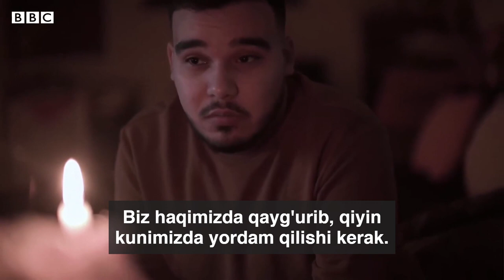Ит ҳам бундай яшамайди - Европа лўлилари Covid-19 даврида унутилган - BBC News O'zbekiston Yangilik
Yevropa Roma lo'lilari ko'p kamsitishlarga uchraydi. Oddiy fuqarolik huquqlariga ega bo'lmay, umrlarini ishsizlik, jinoyat va tilanchilikda o'tkazadilar. Kovid-19 davrida ularning ahvoli yanada og'rilashgan.